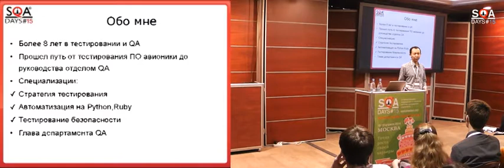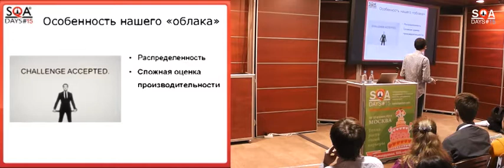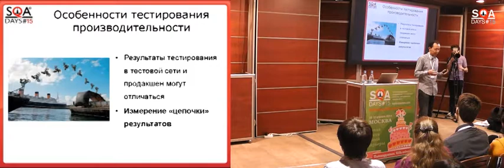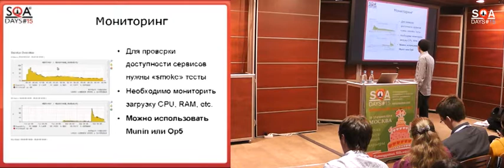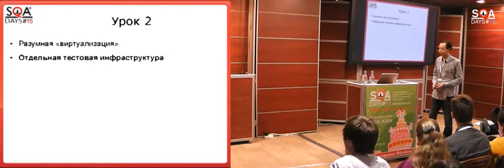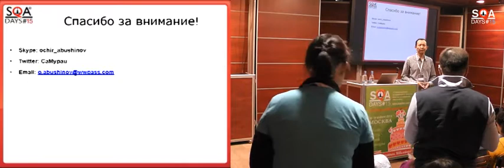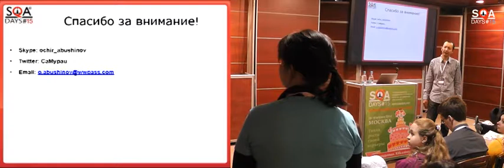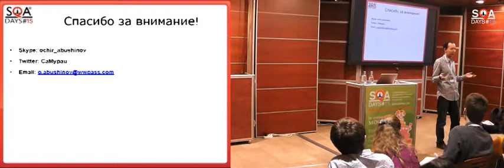Особенности тестирования облачных сервисов